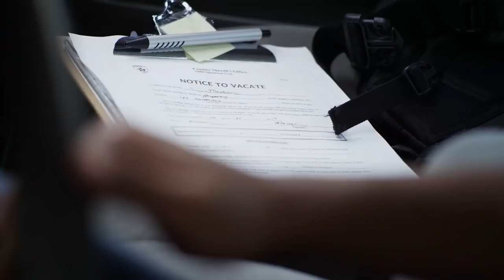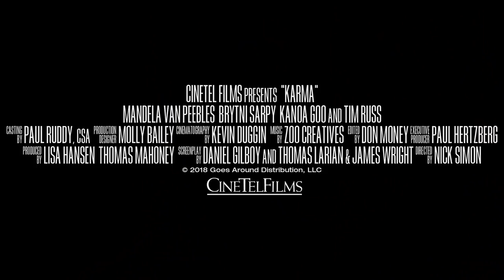KARMA Trailer (2018) Horror Movie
KARMA Official Trailer Movie in theatre [jour + mois].